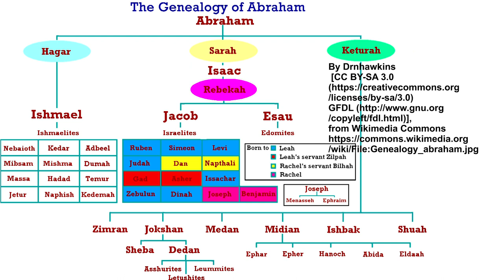Ephraim Manasseh - Deborah, Gideon and Ambilech | History of God 17 (2of7)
This is part 2 of a series about Ephraim and Manasseh.
Each time the children of Israel fell under oppression from a neighboring nation they would cry to God and each time God would raise up a judge to conquer the enemy and lead Israel back into God's favor but after each judge died Israel would again forget God and follow after false deities or as we learned in episode 2, demonic entities.
Israel fell under the rulership of Jabin, a Canaanite king who ruled from Hazor in the region of Naphtali. Deborah the prophetess became the judge of Israel, she lived near Bethel in Ephraim. She called a man named Barak of Naphtali. She told him God has told you to take 10.000 men of Naphtali and Zebulon and go meet the captain of Jaban's army near Mt Tabor for battle. Barak would not go without Deborah so she said he will share his glory with a woman. So they went together and won because the captain of Jaban's army was killed by a woman when he hid in her tent.
After that the Midianites to move into the land. They are sons of Abraham through his 3rd wife Keturah.  They over ran the land with cattle and they ruined the land so that Israel had to hide from them. They cried out to God and he called Gideon to go to battle. An angel appeared to him to call him, he brought food as a gift and the angel consumed it by sending fire from a rock with his staff.
God told Gideon to cut down his father's altar and grove to Baal and use the wood to sacrifice the bull to YHWH. In the morning the men of the town wanted to kill Gideon but his father intervened and renamed Gideon as Jerubaal.
The Midianites were gathered in the valley of Jezreel. Gideon blew a trumpet and gathered his family and all of Manasseh, Asher and Zebulon. He then asked god to prove himself twice with the dew and the fleece. God then told Gideon his army is too big and he thinned it down from 32,000 to 300 men.
Gideon and his 300 fooled the Midianites with clay pots and lamps and trumpets, the sent the camp into disarray and they began fighting each other, they then fled in fear down the Jordan valley. The men of Asher Naphtali and Manasseh then joined back in to the battle . The Ephraimites headed off the Midianites at Beth-Barah and beheaded 2 Midianite princes.
Gideon and his 300 pursued the Midianites up the valley to Succoth. Gideon asked the people of Succoth for bread for his men but they refused. He promised to return and punish them. Succoth is where Jacob built booths for his cattle and named the place Succoth.
Gideon then came to the town of Penuel, this is the place where Jacob wrestled with the angel all night. The people of Penuel also refused to help him and he also promised to punish them. The Midianites stopped to camp for the nigh but Gideon and his men spent the whole night flanking the Midianite army. He captured 2 Midian kings and return to Succoth with them, he then had the elders of Succoth whipped with thorns.He then returned to Penuel where he destroyed their tower and killed every man in the village. There he killed the two Midian kings.
Gideon then took all the gold moon shaped symbols the Israelites had collected from the Midianites and he melted the gold down and made an ephod which he placed on display in Ophir. The people of Israel would all go to Ophir and adore the ephod that Gideon had made.This gave rise to the Baal-berith cult in Israel which was a mixture of Baal religion with the covenant between God and Israel.
The Crescent moon is associated with Sin the moon god of Arabia and the God Nanna of Mesopotamia.
The Midianites and Ishmaelites were sons of Abraham, the Moabites and Ammonites were sons of Abraham's nephew Lot and the Edomites were sons of Jacob's brother Esau.
Gideon had 70 sons, one of whom was named Ambilech. He was the son of a servant woman from Shechem. After Gideon died Ambilech stirred up his kinsmen in Shechem to revolt and they went to Ophir and killed all of Gideon's sons on one stone. The youngest son named Jotham hid from them and lived. When they were gathered in Shechem to crown Ambilech king, Jotham cried out to them from the top of Mount Gerizim. Shechem is located between Mount Gerizim and Mount Ebal, this creates an acoustic dome which carries voices very far. These 2 Mounts are also known as the Mount of blessing (Gerizim) and the Mount of cursing (Ebal).